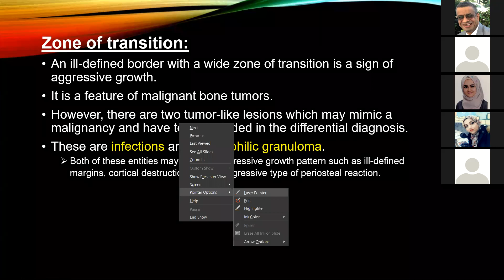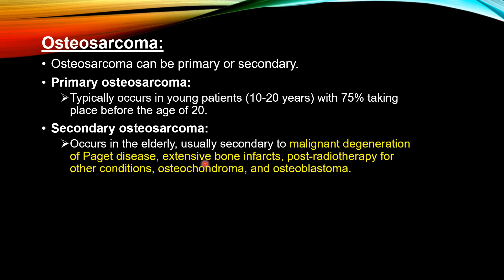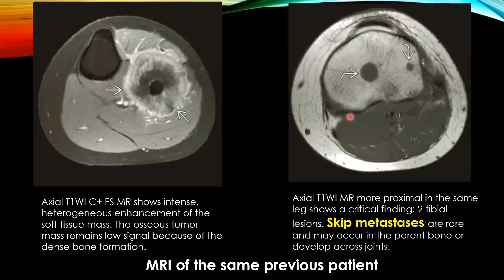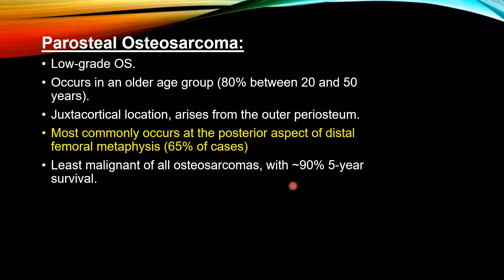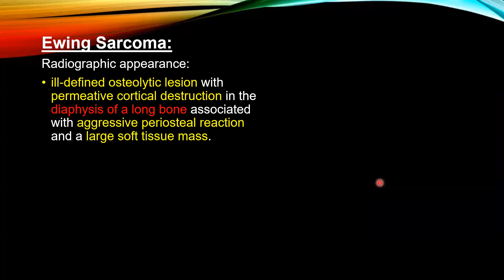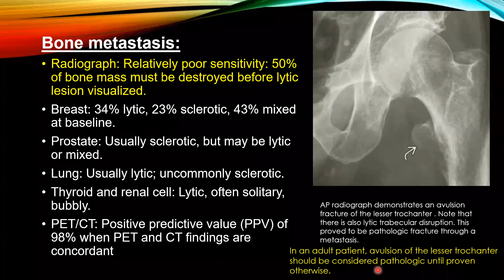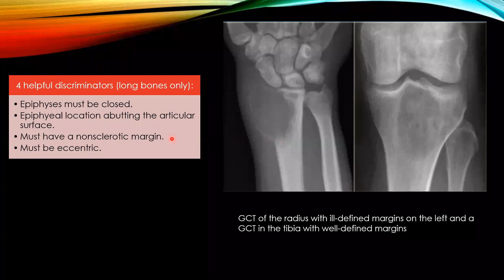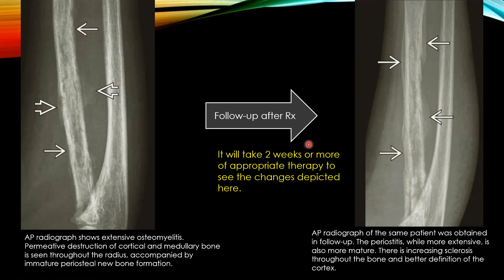Osteolytic bone tumors ill defined